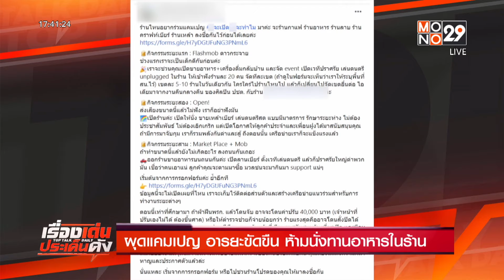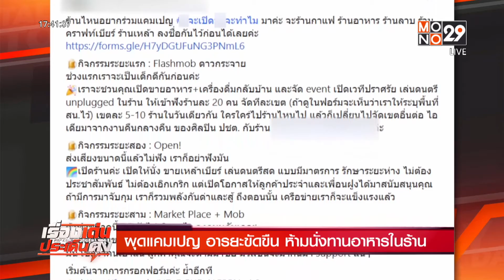ผุดแคมเปญ อารยะขัดขืน ห้ามนั่งทานอาหารในร้าน